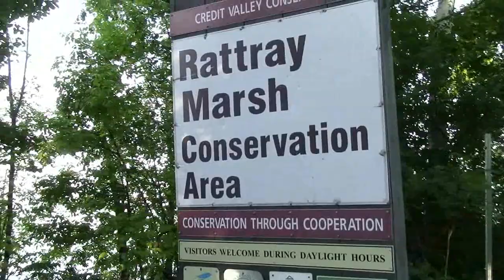Boomer Goes On A Picnic At Jack Darling Park - RVing With A Great Dane - Sons Wants To Be A RV Nomad